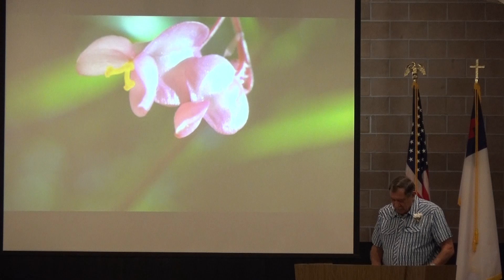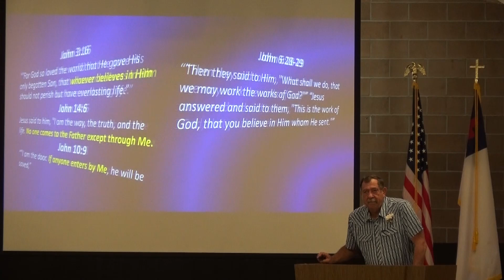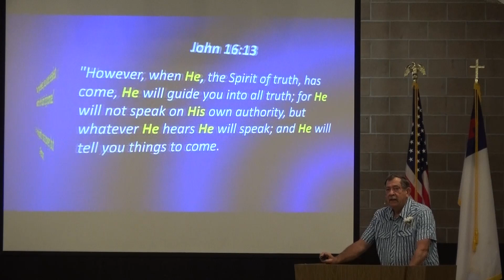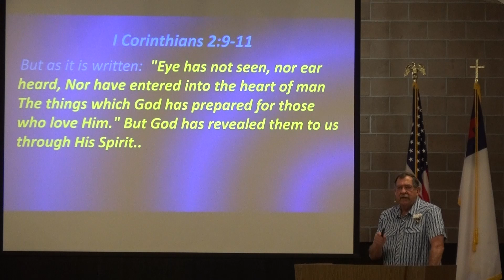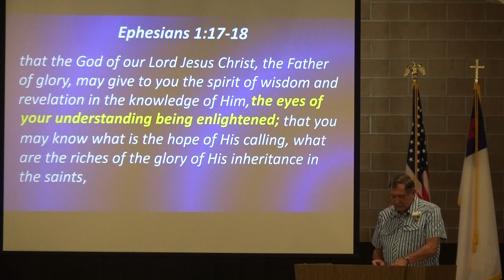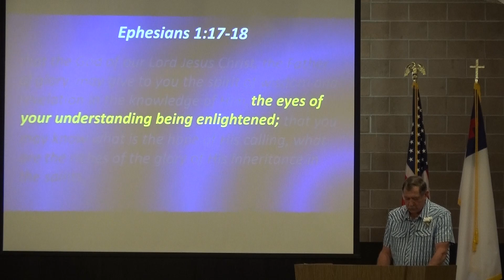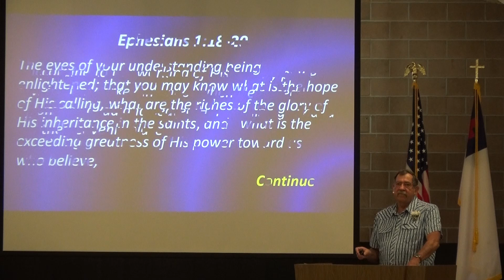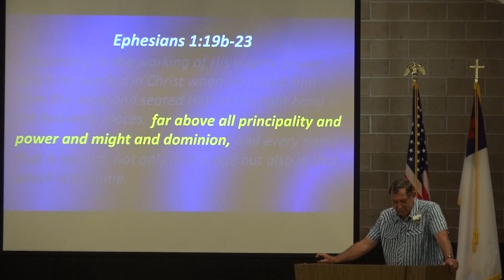Butte Baptist Church Ephesians #3